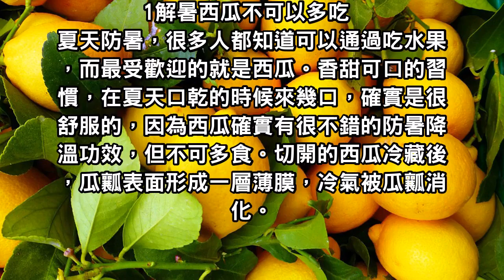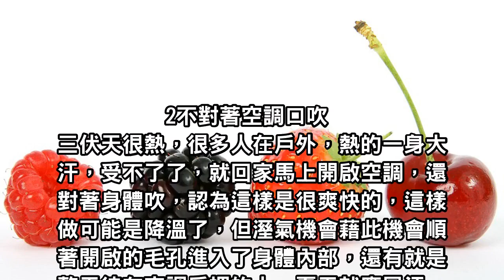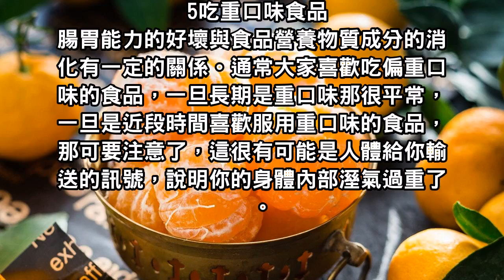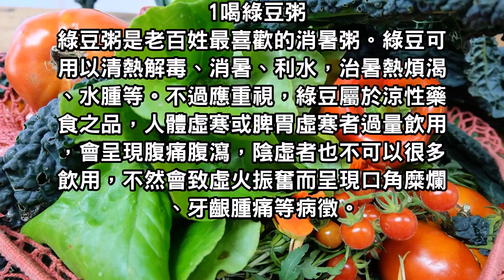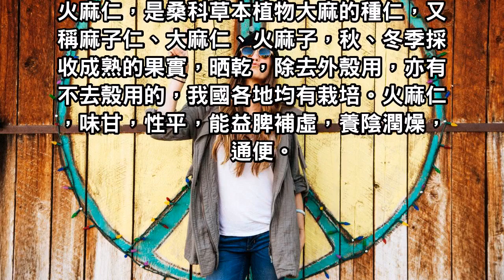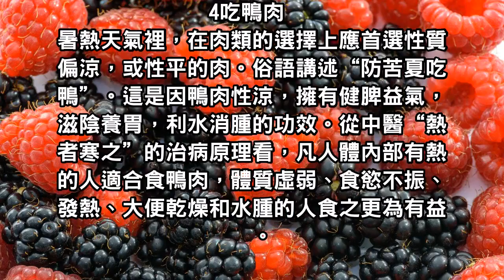生活過得去，切記不做這五件事！祛溼保健養生，謹記四個要點！